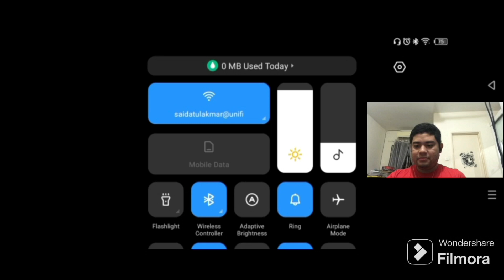Playing GTA Liberty City Stories in PPSSPP Emulator (Part 1)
Sorry for late upload. I hope you enjoy this video🥰